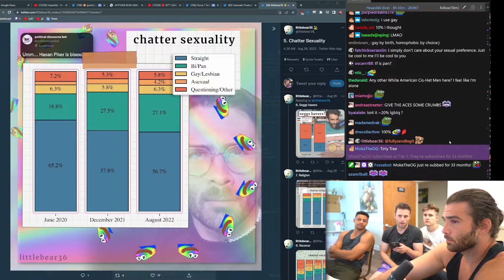Hasan Has A Very Diverse Chat